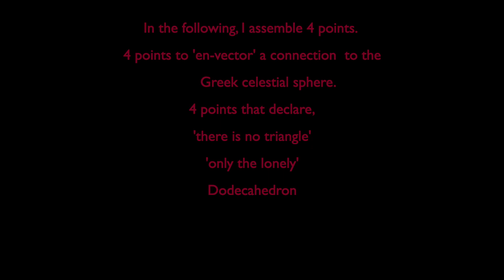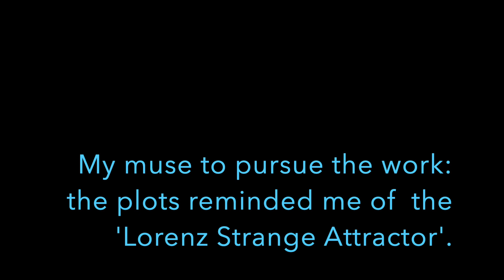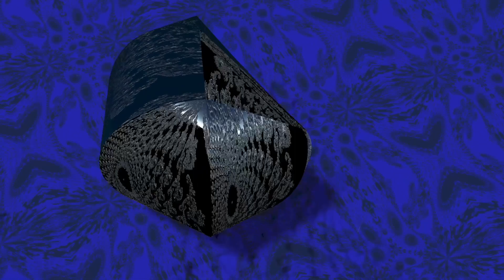When is a Triangle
I have been declaring that geometry is fundamental to design. For decades I have been overwhelmed by the granularity of  Computer Aided Design Programming. Parametric modelling has eluded me until now.  From text of trigonometric equations, to point coordinates, to a collection of Gourds. All parametric.

May I present to you the Dodeca-Gourd!